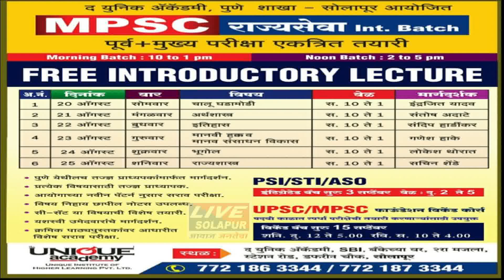29 09 2018 पालिका शिक्षकभर्तीमध्ये घोटाळा livesolapur news